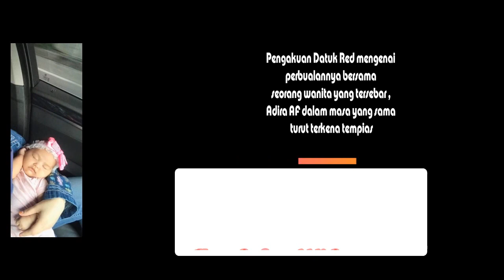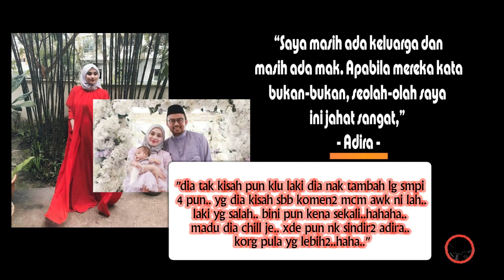Adira Dikecam Kerana Suami Gatal Dengan Perempuan Lain